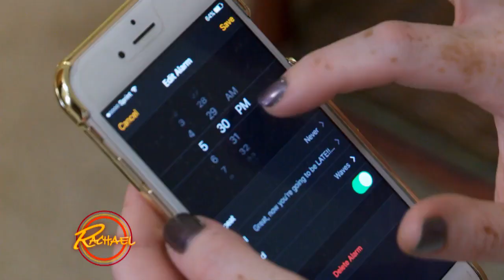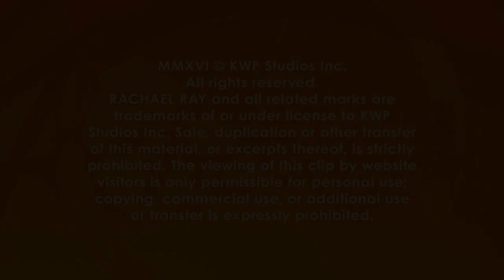Stacy London on Planning Outfits for the Week: Think of It as Meal Prep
Fashion guru Stacy London shares her expert tips for planning a week’s worth of outfits.